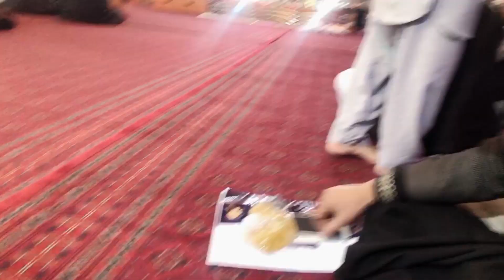نجیبه در مراسم سیک های افغانستان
د لومړي ځل لپاره د هیواد د رسنیوو په کچه اریانا تلویزون دا ویار لري چې د افغان سکانو مذهبي مراسمو ورځ یې د بن‌‌‌‌‌‌ډار خپرونې له لارې ولمانځه.د بندار خپرونه د هیواد د بیلابیلو لور پورو چارواکو او څیرو کوربه وه.د دې لمانځنې څخه موخه دا وه تر څو د سکانو ځای او مقام د هیواد په رسنیوو کې وپیژندل شي او د رسنیوو له لارې تول افغانان د سکانو د شتون ارزښت او د دوی مذهبي مراسمو ته احترام وشي.زموږ سره دې لمانځ غونده کې د هیواد نامتو څیره ولي هوتک،د سکانو استازې انار ګلي،سیاسي څیره شکریه بارکزی،د سینما ستوری ممنون مقصودي او تګره شاعرانې ونده درلوده د یادولو وړ ده چې د هند او پاکستان هیوادونو څخه هم دیری شمیر سکانو ونده اخستې وه
دا زموږ ایماني او وجداني دنده ده تر څو مذهبونو ته خاص احترام او د یو بل په ارزښت پوه شوو.